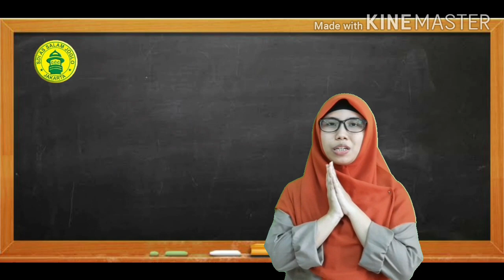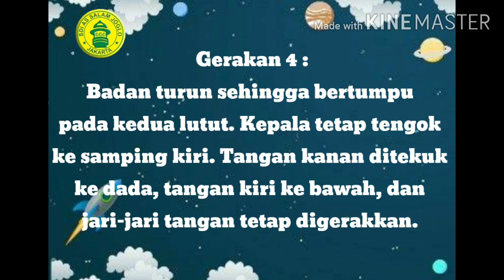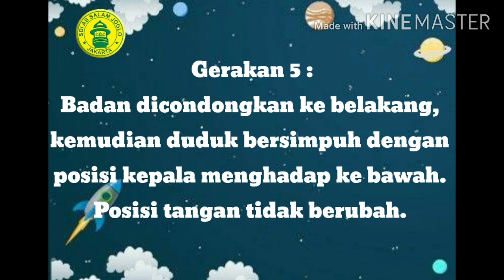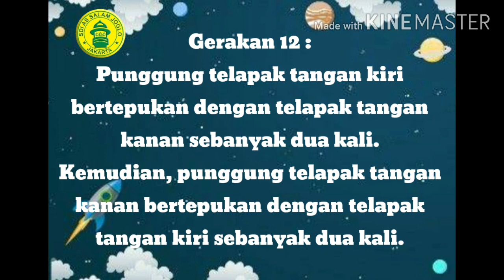SBDP Tema 4A Subtema 1 Tari Saman